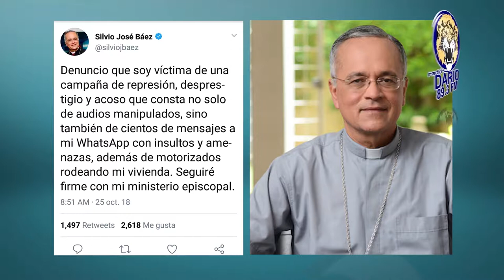NOTICIAS LIVE OCTUBRE 25 2018 (DARIO NOTICIAS)